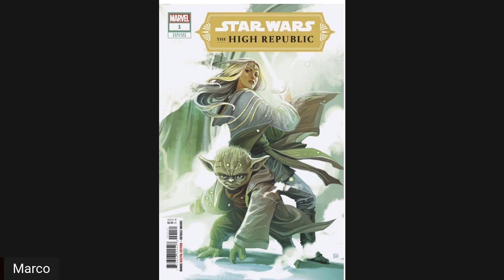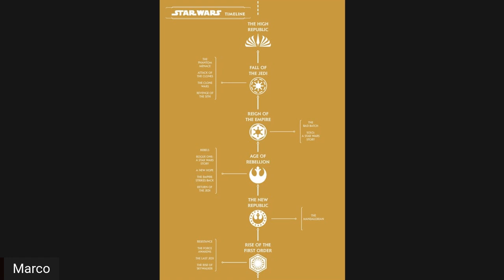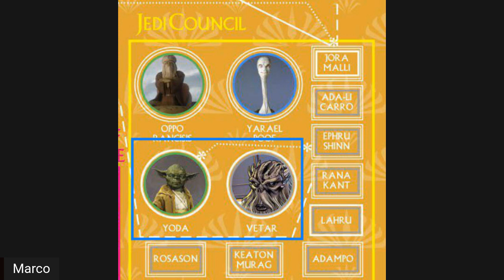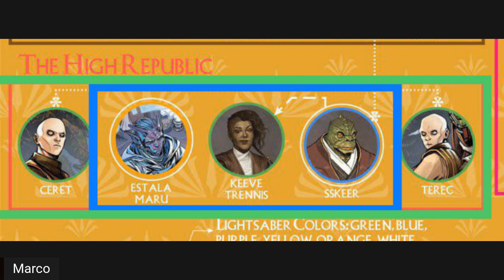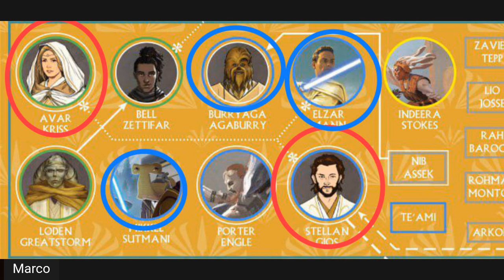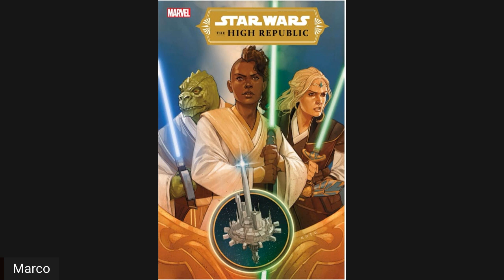Star Wars High Republic Comic Reaction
Spoilers Marvel Star Wars High Republic 1 has arrived. Does it live up to the hype? In this spoiler filled episode the dark side crew gives their reactions to this new adventure into the Star Wars Universe

Every week The Dark Side Kliq comes together to talk mainly about Star Wars comics but don’t be surprised to hear about Star Wars action figure/toys, merchandise, events, movie/tv reviews, and whatever rabbit hole the crew of Marco, SoloWookie, Leaky Trooper and regular guests